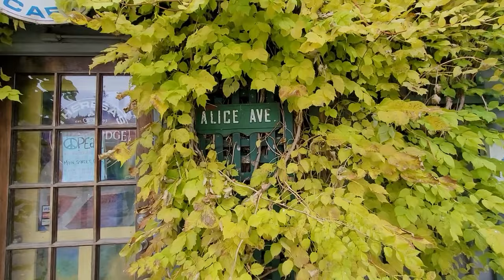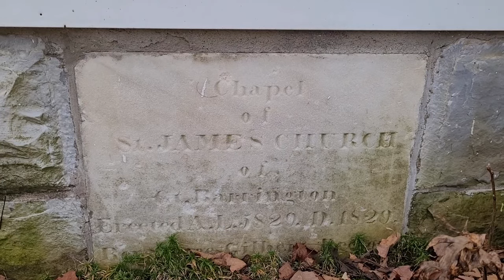Site of Alice's Restaurant and Church Arlo Guthrie Stockbridge MA Great Barrington MA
"Alice's Restaurant Massacree", commonly known as "Alice's Restaurant", is a satirical talking blues song by singer-songwriter Arlo Guthrie, released as the title track to his 1967 debut album Alice's Restaurant. The song is a deadpan protest against the Vietnam War draft, in the form of a comically exaggerated but largely true story from Guthrie's own life: he is arrested and convicted of dumping trash illegally, which later endangers his suitability for the military draft. The title refers to a restaurant owned by one of Guthrie's friends; although she is a minor character in the story, the restaurant plays no role in it aside from being the subject of the chorus.

The song was an inspiration for the 1969 film also named Alice's Restaurant. The work has become Guthrie's signature song and he has periodically re-released it with updated lyrics. In 2017, it was selected for preservation in the National Recording Registry by the Library of Congress as being "culturally, historically, or artistically significant"